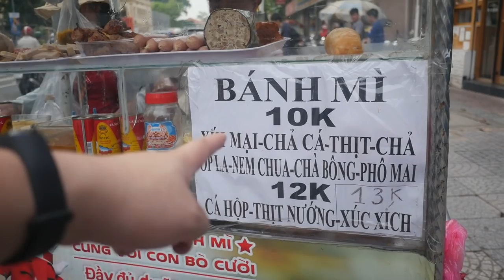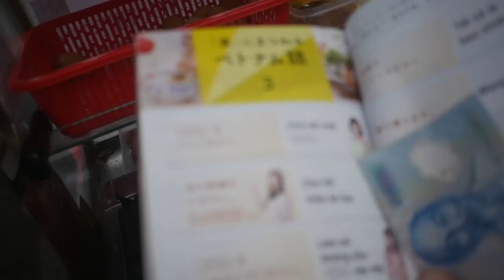日本人🇯🇵愛吃法式麵包!13台幣!怎麼這麼便宜... ベトナム、ホーチミンで50円のバインミー食べてみたら幸せ過ぎた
相機： Panasonic Lumix GH4＋CANON EOS 60D
喜歡：喝酒、美食、旅遊、看小說（森博嗣、村上春樹）

Lumix GH4
EOS 60D
DJI Spark
Apple iPhone 7
SIRUI 3T35K

【WANT】
電腦：RazerBlade15 297,864JPY, gigabyte Aero15X 230,000JPY
相機：Panasonic LUMIX GH5 or GH5s
空拍機：DJI Mavic 2 Pro
3399TWD
Gitzo Tripod